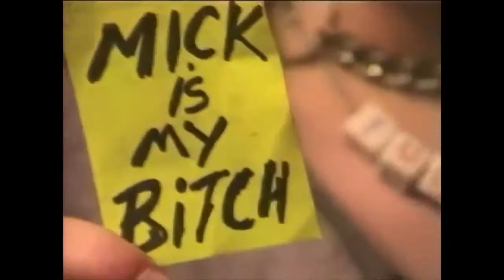Kittie - Spit In Your Eye clips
clips after 3:18 are slipknot related